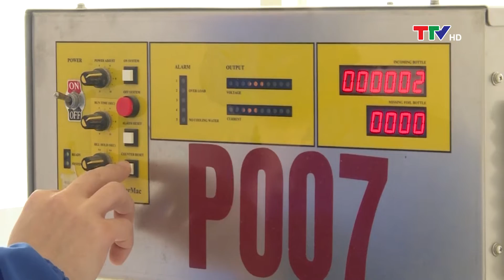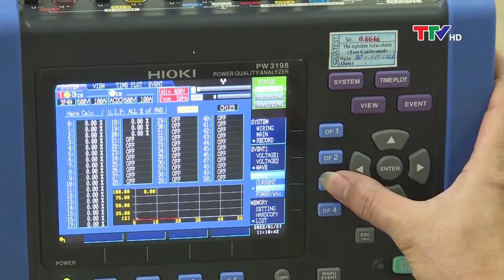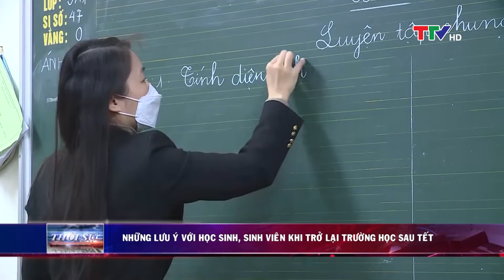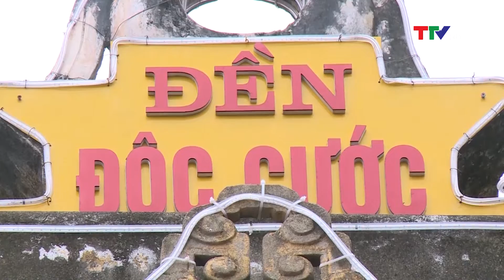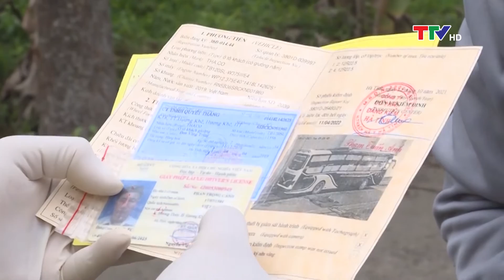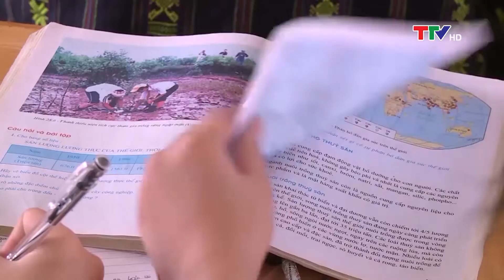Bản tin thời sự trưa 07/02/2022